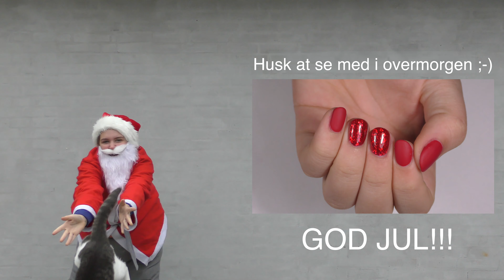6. december - Juletræ af prikker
1000 tak for at du har set med😊❤️

GLÆDELIG JUL!

💅Neglelakker💅
Basecoat= Unt - ready to take off
Hvid= Opi - Alpine snow
Topcoat= Seche vite - Dry fast topcoat
Rød= Opi - Raisin the bar
Guld= Opi - Opi with a nice finn-ish
De grønne neglelakker: lys til mørk
depend o2 - nr. 549
depend beauty of Sweden - nr. 571
flormar - nr. 455

Hvad er det du kommer rundt om neglene? - Det er latex✴️
Hvor køber du latex? - Jeg har løbe det i en rollespilsbutik🧝‍♀️
Hvor gammel er du? - 16 år gammel1️⃣6️⃣
Hvornår begyndte du at lægge neglelak? - I oktober 20132️⃣0️⃣1️⃣3️⃣
Hvilken hvid neglelak bruger du? - Jeg bruger oftest OPI Alpine Snow❄️
Hvor mange neglelakker har du? - Jeg har ikke talt dem for nylig, men jeg ville gætte på 750💅
Hvilket neglelak mærke er dit yndlings? - Jeg har ikke et yndlingsmærke. Jeg bruger mange forskellige mærker, og kan derfor ikke vælge imellem dem💟

📹Teknisk📹
Kamera - Panasonic hc-vxf 999🎥

👩🏽‍💻Personligt👩🏽‍💻
- Jeg er 16 år gammel1️⃣6️⃣
- Jeg ELSKER katte (har selv 3)🐱
- Jeg elsker at lægge neglelak (det ved i nok godt), og det har siden 2014 været min ‘yndlings’ hobby💅
- Jeg bor på sjælland🌍
- Jeg vil gerne være god til makeup, men det er jeg overhovedet ikke😂
- Jeg elsker bøger📚

Tak for at læse så langt😉
Skriv din yndlingsemoji i kommentaren hvis det lyster. Min er den her 😹